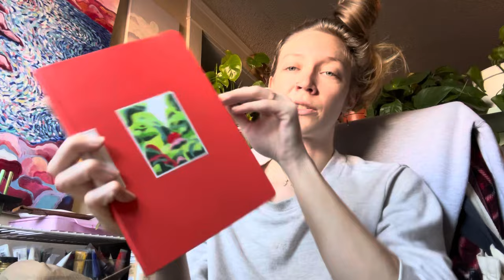Draw/paint w. me ✨ mini art supply haul, sketchbook landscape study & mixed media woodcock painting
Hi friends! This weeks video I’ll be painting and drawing in my two sketchbooks (leuchtturm 1917/etchr sketchbook).

In my Leuchtturm 1917 I’ve been having fun using color pencils/ markers to do some cute landscape studies. Trying to keep it chill/casual/intuitive.

For the woodcock I’ll be using a mixture of watercolor, gouache, inks, and some colored pencils.

I hope you enjoy the painting and drawing process!